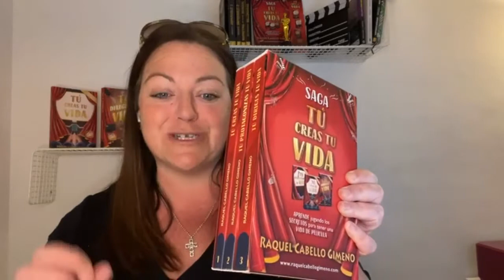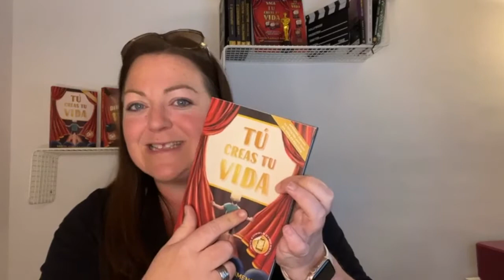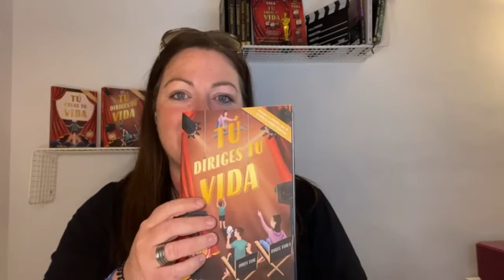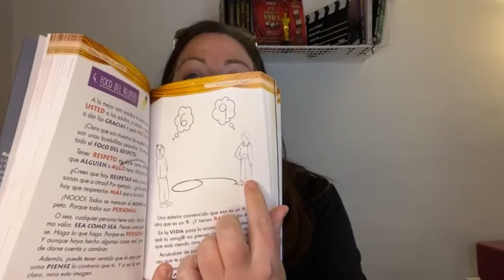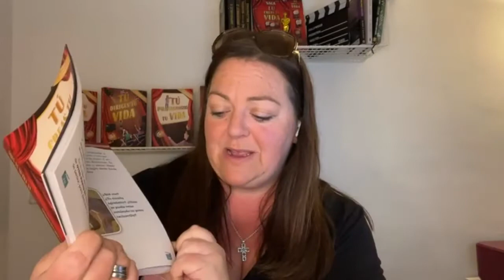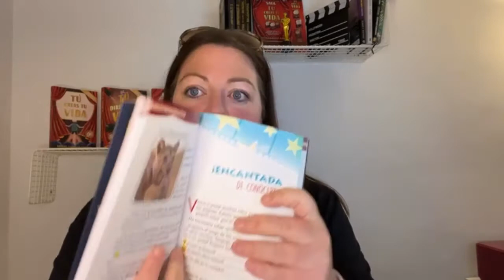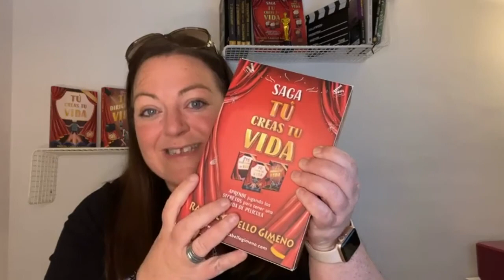✅ TRUCO DEL ESCENARIO para ENTENDER la REALIDAD. ¡Deja de SUFRIR!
No sufrimos por lo que nos pasa, sino por la historia que nos contamos sobre lo que nos pasa.

Hay maneras de cambiar esa percepción. Descubre el truco del escenario, aplícalo en las circunstancias de tu día a día y disfruta de la paz que empezarás a ver en tu vida.

👫 Si tienes hijos, tengo una lista de reproducción exclusiva para que aprendan desarrollo personal; la ESCUELA DE PRODIGUIOS. Te dejo el enlace directo:

📚 Obtén tu saga TU CREAS TU VIDA 👇⁣
❤️ Mi propósito de vida es que l@s niñ@s y jóvenes lo descubran desde ya, cuando están en pleno proceso de crecimiento, para que sean conscientes de su poder interior, del poder de sus pensamientos, de los principios universales y dispongan de una fuerte autoestima e inteligencia emocional. ⁣⁣⁣
📚 Por eso he creado la 𝐬𝐚𝐠𝐚 "𝐓𝐮́ 𝐜𝐫𝐞𝐚𝐬 𝐭𝐮 𝐯𝐢𝐝𝐚", un completo 𝐞𝐧𝐭𝐫𝐞𝐧𝐚𝐦𝐢𝐞𝐧𝐭𝐨 𝐝𝐞 𝐝𝐞𝐬𝐚𝐫𝐫𝐨𝐥𝐥𝐨 𝐩𝐞𝐫𝐬𝐨𝐧𝐚𝐥 𝐩𝐚𝐫𝐚 𝐧𝐢ñ@𝐬 𝐲 𝐣𝐨́𝐯𝐞𝐧𝐞𝐬. Más de 700 páginas para leer, escribir, dibujar, recortar.. y más de 50 códigos QR con material extra (manualidades, meditaciones, actividades mindfullness, enigmas y experiencias de Realidad Aumentada) Aprenderán de una forma divertida y amena los secretos para tener una vida de película, y este importante mensaje:⁣⁣⁣⁣
 𝐂𝐫𝐞𝐞 𝐞𝐧 𝐭𝐢 𝐲 𝐬𝐞𝐫𝐚́𝐬 𝐥𝐨 𝐪𝐮𝐞 𝐪𝐮𝐢𝐞𝐫𝐚𝐬 𝐬𝐞𝐫. ⁣⁣⁣⁣